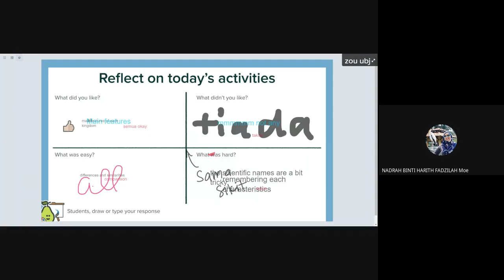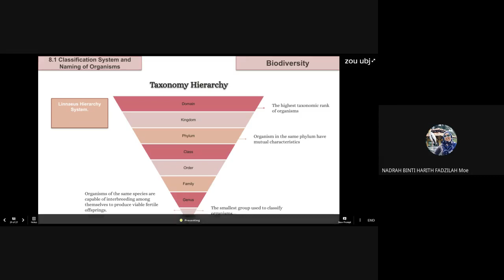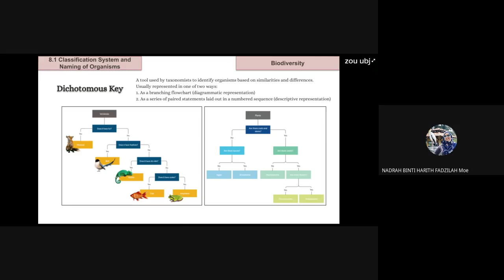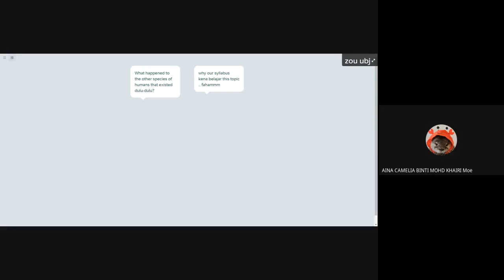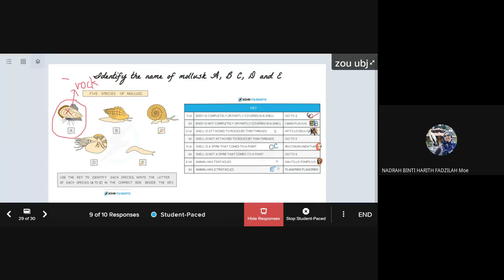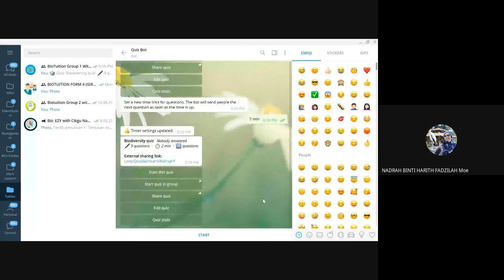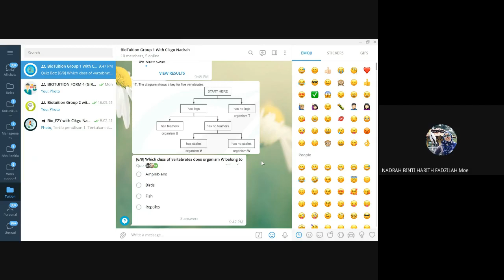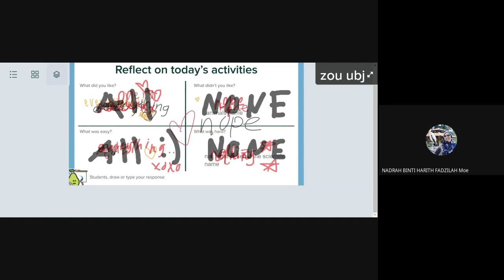BIOLOGY KSSM FORM 5: BIODIVERSITY